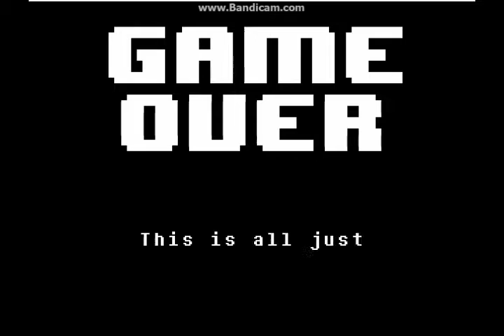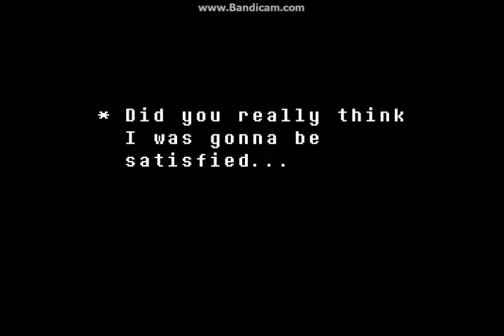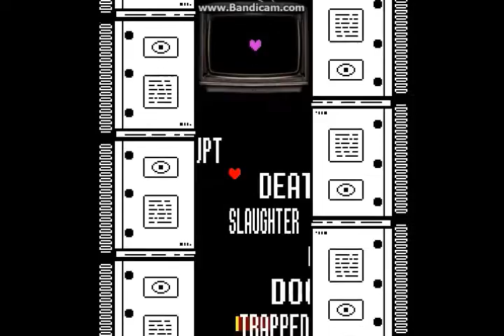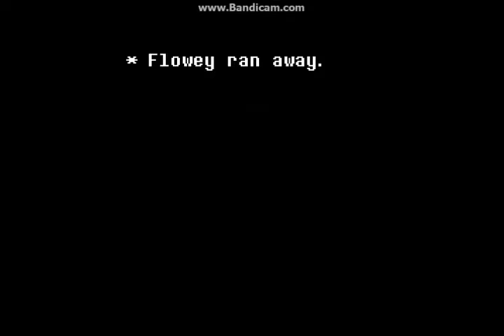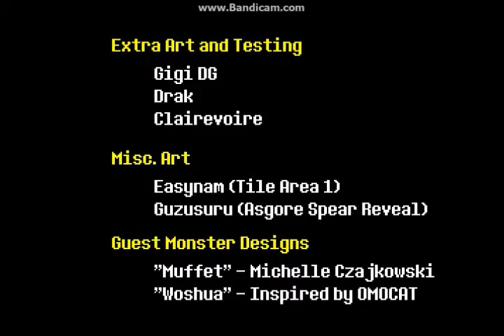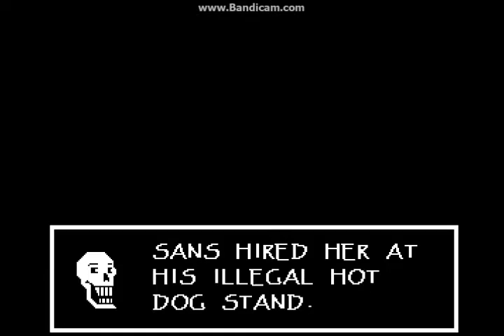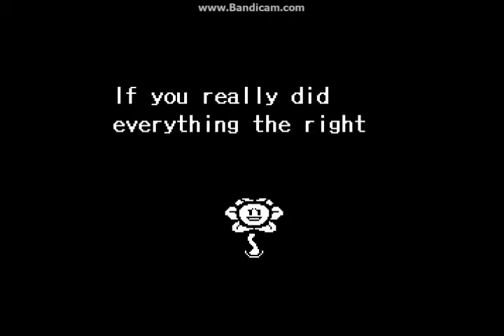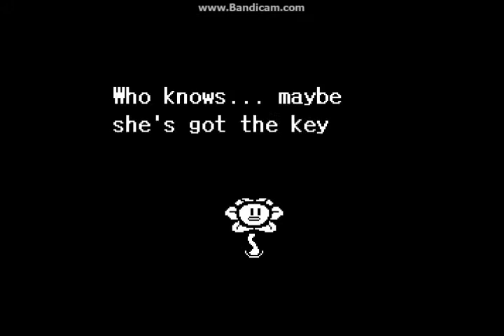UNDERTALE - Part 14: THAT F#%KING WEED!!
It is the end of the underground journey…..or is it?